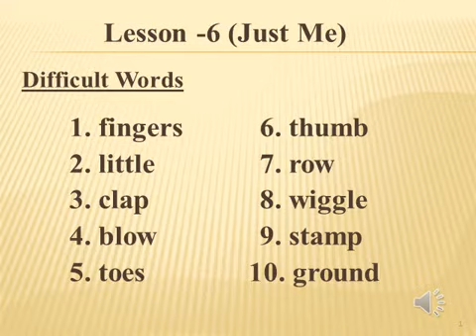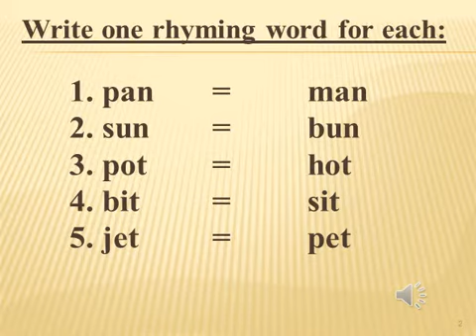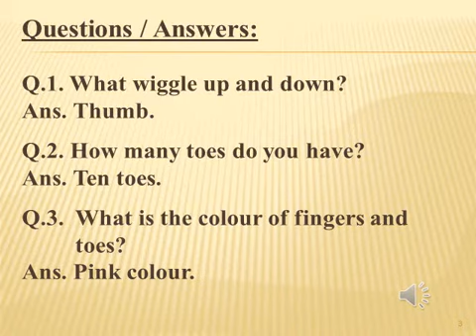Class : 1st, Subject : English, Lesson 6 (Just Me)